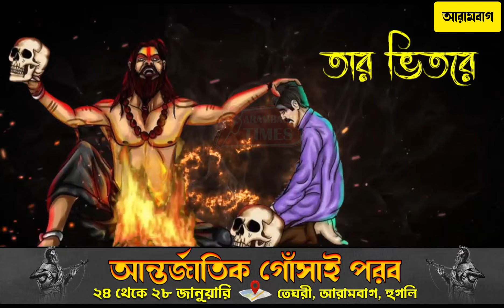সংহতিযাত্রার জন্য কালিপুরে বর পুরোহিত বরযাত্রী,বরকনে নিয়ে দীর্ঘক্ষণ ধরে জ্যামে আটকে তীব্র ক্ষোভ